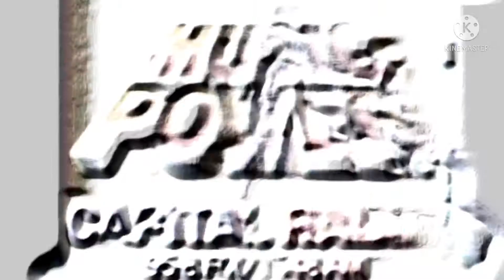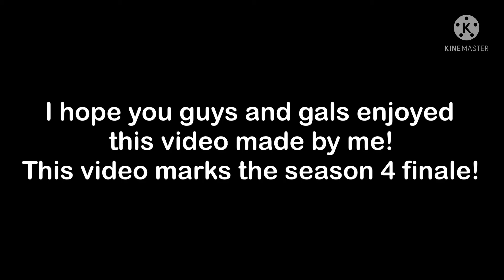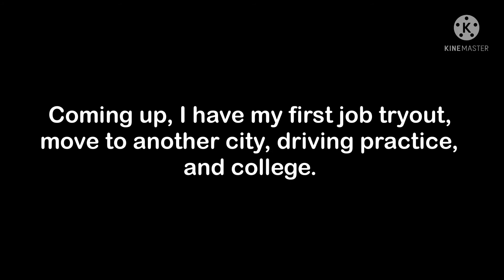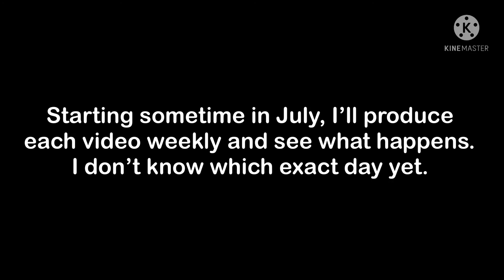JINGLE MONTAGE #45 (100+ subscriber special!)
See credits and an announcement at the end for more details.